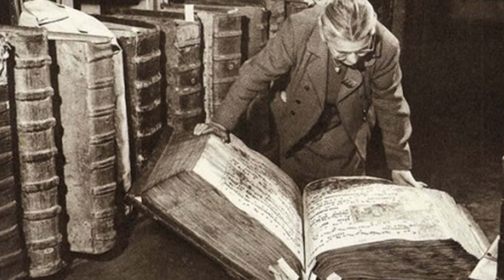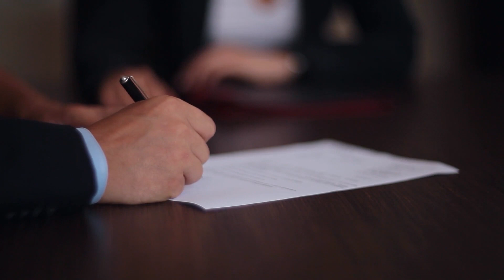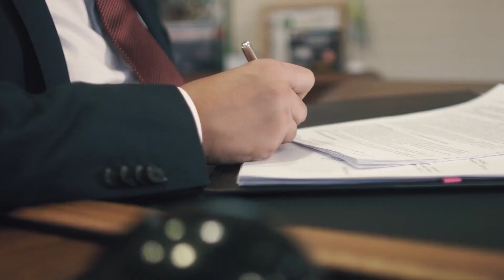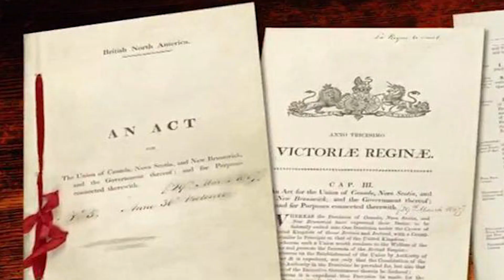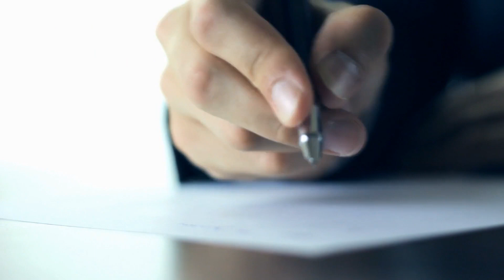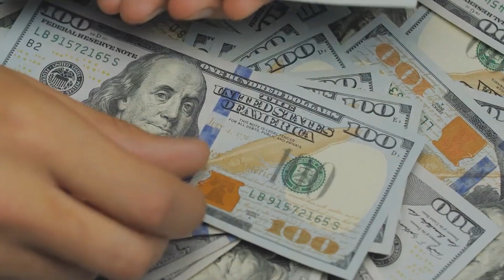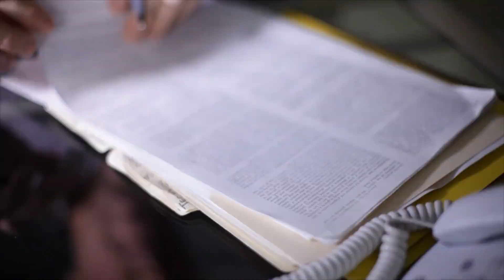Королева Великобритании Елизавета II, биография и интересные факты династии Виндзоров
История Виндзоров берет начало от легендарной королевы Виктории. Ее сын Эдуард VII - первый представитель Саксен-Кобург-Готской династии, которая впоследствии станет Виндзорской. Эдуард VII взошел на престол в 1901 году, в возрасте 59 лет, и прославился как один из самых ярких государственных деятелей того времени, выдающийся оратор и дипломат. Его называли "дядей Европы" (он приходился дядей нескольким европейским монархам), и "Миротворцем" (ему удалось наладить отношения с давним врагом Англии - Францией). Эдуард VII умер в 1910 году, передав престол своему сыну Георгу - первому из Виндзоров.

Фамилию династии сменили из-за антигерманских настроений в условиях Первой мировой войны — в самый разгар конфликта британцы громили баварские мясные лавки и даже забивали камнями немецких такс. Историки считают, что одним из поводов для ребрендинга династии стала бомбежка Лондона немецким самолетом Gotha G.IV — само название воздушного судна напоминало о фамилии, которую носил король, и это было унизительно.

17 июля 1917 года Георг V издал прокламацию об избавлении правящей династии от прежнего названия. Имя "Виндзор" отсылает к Виндзорскому замку — одной из главных резиденций британского монарха. Членами дома Виндзоров были объявлены потомки королевы Виктории и ее супруга принца Альберта по мужской линии, являющиеся британскими подданными, за исключением женщин, уже вышедших замуж за членов других фамилий.